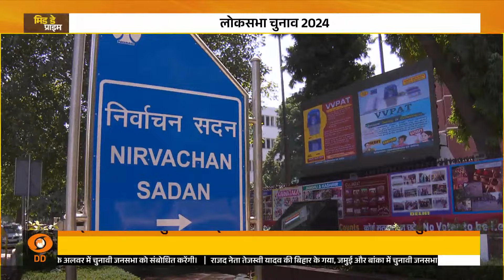PM Modi addresses a public meeting in Nalbari, Assam